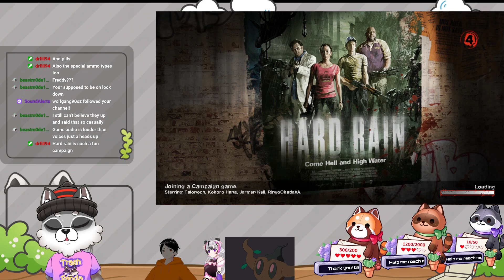more FNAF Sonic madness in LFD2 with Koko Jarmen and Talonoch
vod from Oct